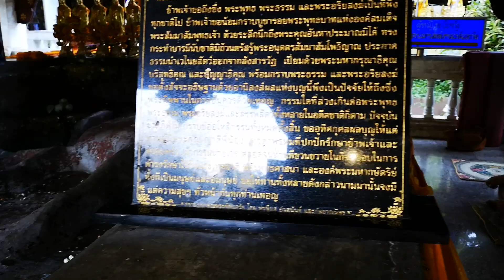25611015จันทร์ สวดจักรพรรดิ ที่พระบาทสี่รอย แม่ริม เชียงใหม่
YouTube จันทร์ที่ 15 ตุลาคม 2561 เวลา 16:00 น. สวดบทพระคาถามหาจักรพรรดิ ชุดใหญ่ นั่งสมาธิภาวนา 30 นาที ที่วัดพระพุทธบาทสี่รอย อ.แม่ริม จ.เชียงใหม่ สาธุ สาธุ สาธุ